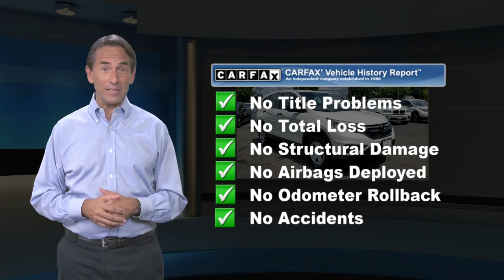Certified 2016 Honda CR-V LX, Edison, NJ 10824P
Honda Certified, Excellent Condition, CARFAX 1-Owner, GREAT MILES 37,040! WAS $17,395, FUEL EFFICIENT 31 MPG Hwy/25 MPG City! LX trim. Bluetooth, CD Player, iPod/MP3 Input, All Wheel Drive, Back-Up Camera. CLICK NOW!KEY FEATURES INCLUDEAll Wheel Drive, Back-Up Camera, iPod/MP3 Input, Bluetooth, CD Player. MP3 Player, Keyless Entry, Child Safety Locks, Steering Wheel Controls, Electronic Stability Control. Honda LX with White Diamond Pearl exterior and Beige interior features a 4 Cylinder Engine with 185 HP at 6400 RPM*. Non-Smoker vehicle, Balance of Factory Warranty if applicable.EXPERTS RAVEEdmunds.com's review says "Everyday usability is the driving force behind the CR-V's interior design. The wide doors allow for easy ingress and egress, and head- and legroom are ample for front and outboard rear passengers.". Great Gas Mileage: 31 MPG Hwy.A GREAT VALUEWas $17,395.SHOP WITH CONFIDENCE7-year/100,000-Mile Powertrain Warranty (from original in service date), Vehicle History Report, NO Deductible, 182-Point Inspection and Reconditioning, 24 Hour Roadside Assistance includes, towing, lock-out assistance, tire change and fuel delivery. SiriusXM free three-month trial period on eligible factory equipped vehicles, Additional 1-year/12,000 mile Honda Certified Vehicle Limited Warranty (ask dealer for details). Up to two complimentary oil changes within the first year of ownershipHorsepower calculations based on trim engine configuration. Fuel economy calculations based on original manufacturer data for trim engine configuration. Please confirm the accuracy of the included equipment by calling us prior to purchase.

[RLVID:5645:5fd01eb1b71ab8c5:e0221e2a619899af:1]